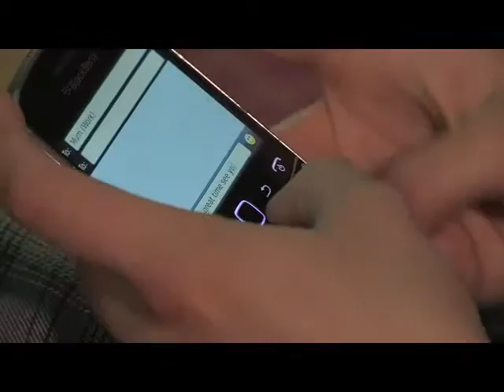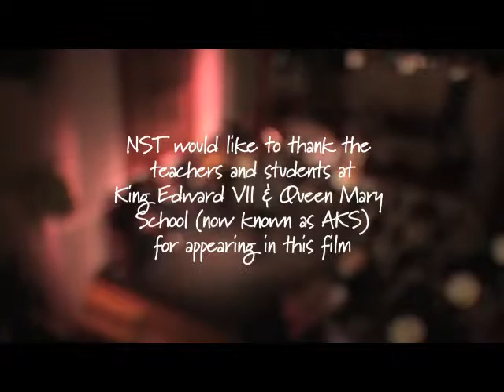NST DVD for Teachers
• 1:42 - 2:17 play match

• Estepona - Mark Johns
• Sound recording
• 2:51 - 3:36 play match